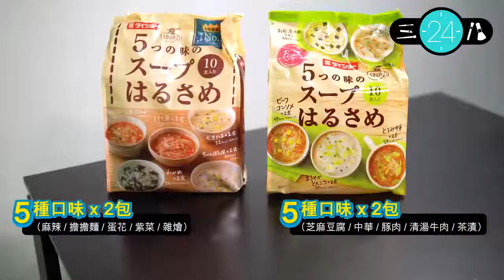【三八24:】減肥恩物 即食湯粉絲開箱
【三八24：低卡粉絲開箱】

作為女仔想知道有咩化妝、美食、扮靚推介？甚至想八卦下最近熱門嘅女生話題？就要留意我哋嘅節目《三八24》喇！

第一集兩位主持會為大家介紹一隻低卡嘅粉絲湯！啱晒要減肥同怕肥嘅大家！